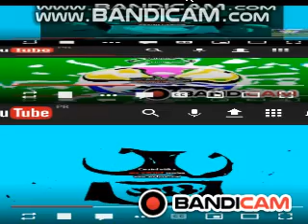Klasky Csupo in Electronic Sounds + Light Blue Major Meets 3 Csupos